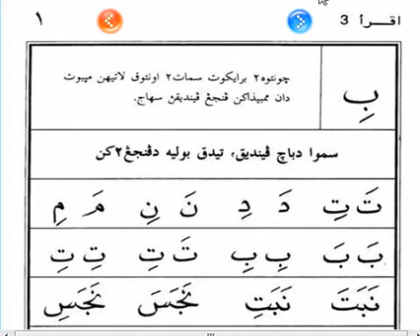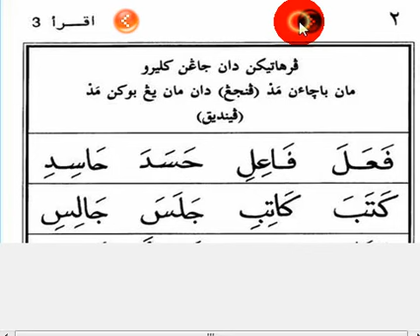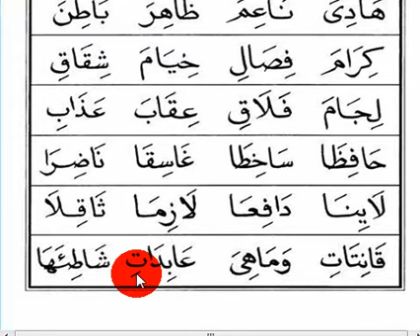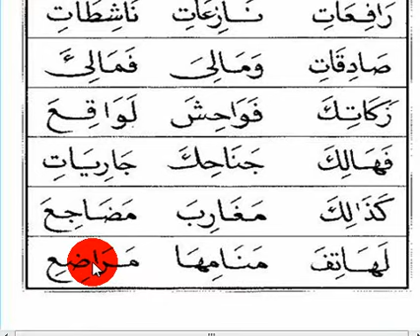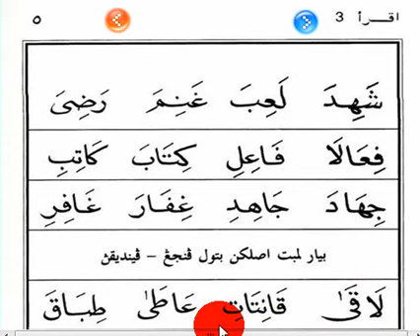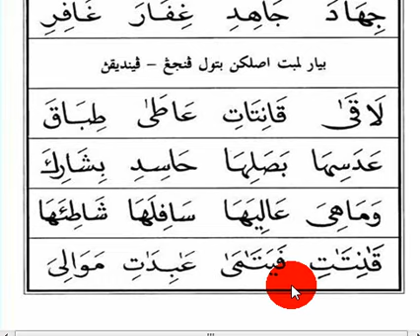MUDAH SEKALI BELAJAR IQRO' 3 HAL 1-5